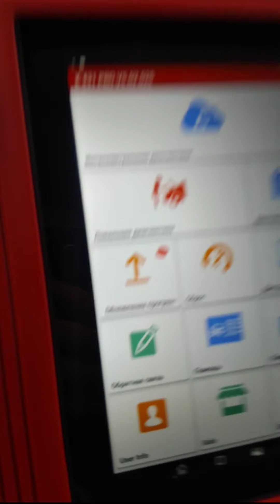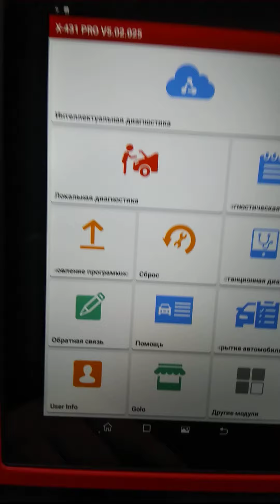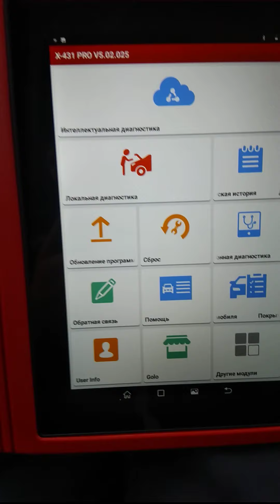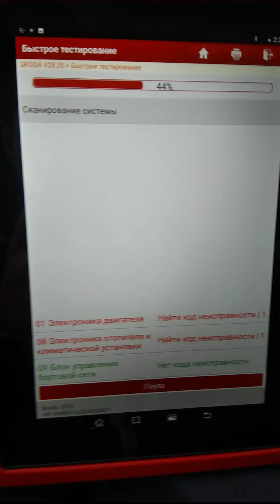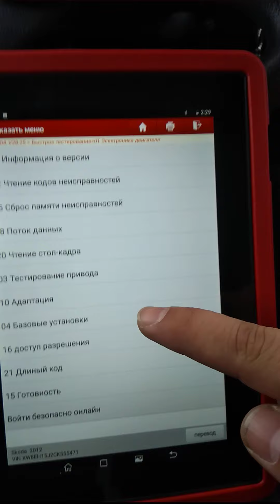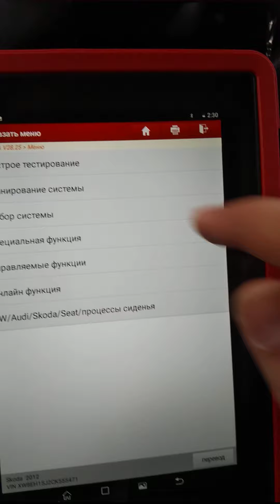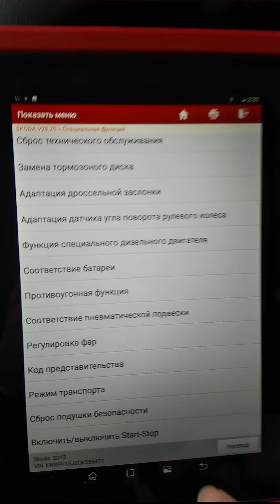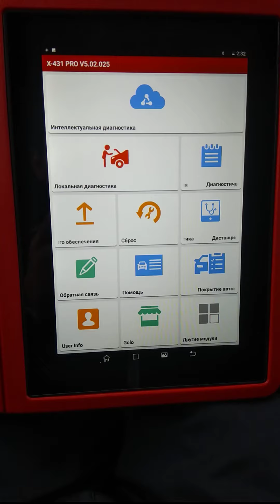Launch X431 pro v. 4 2020 обзор прибора, пример диагностики авто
Ссылка на Launch X431 pro v. 4 в нашем магазине diag2car.ru